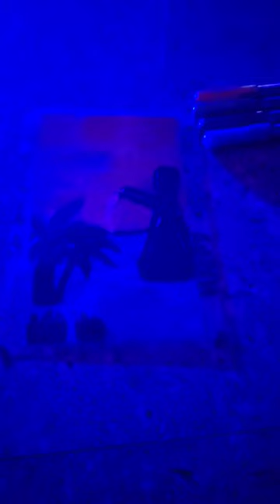Chhat puja drawing How To Make a Chhat puja painting chhat puja#Happy chhat puja